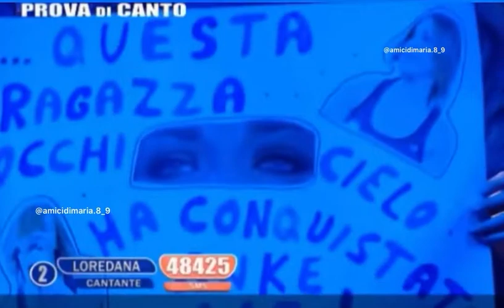Loredana - Ragazza Occhi Cielo (Amici 9)